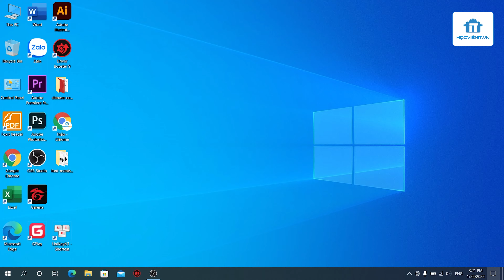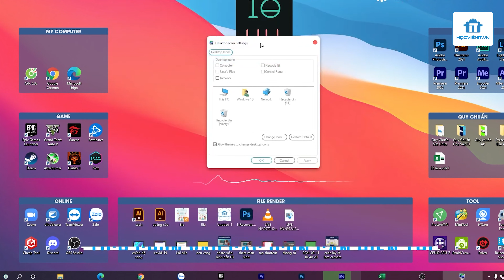2 Cách sửa lỗi Windows 10 không hiện màn hình desktop trong một nốt nhạc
2 Cách sửa lỗi Windows 10 không hiện màn hình desktop trong một nốt nhạc
Thực hiện
Nội dung: Thảo Boss
Quay phim | Hậu kỳ: Thế Ngọng
Dẫn | Reviewer: Thế Ngọng

Thông tin :
🔶 Cập nhật những thủ thuật công nghệ mới tại: